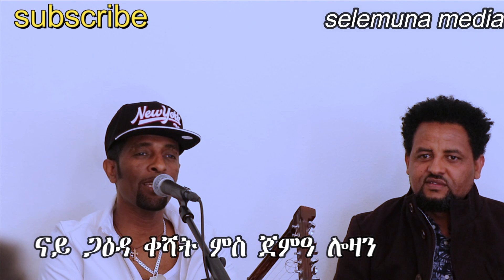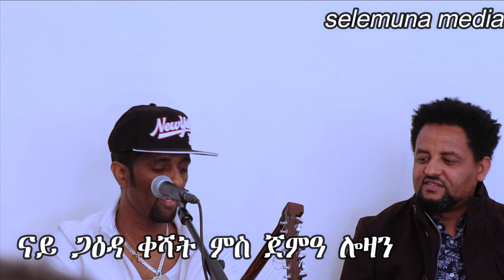keshat nay gaeda 10.06.2022 ankolkile